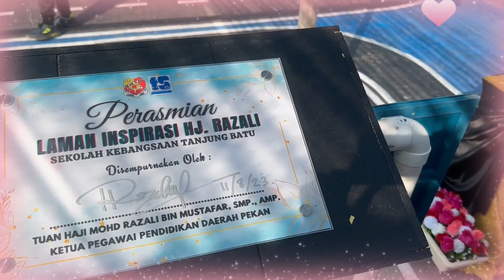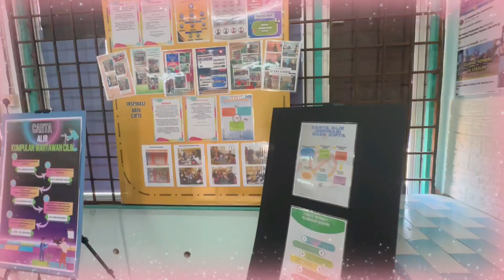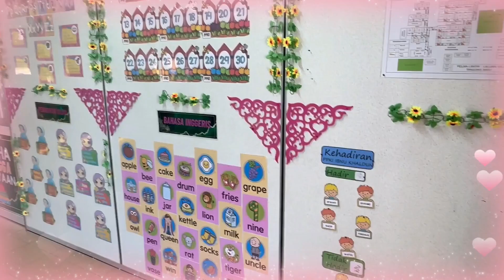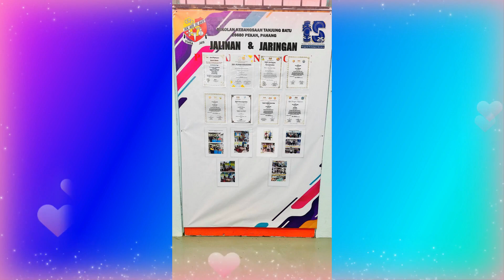Perasmian Laman Inspirasi Hj. Razali 2023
Laman Inspirasi Hj. Razali dirasmikan oleh Tuan KPPD Pekan, Tuan Haji Mohd Razali bin Mustafar pada 11 Ogos 2023